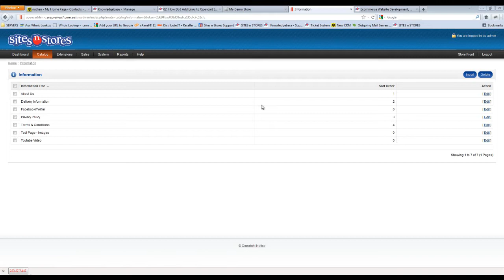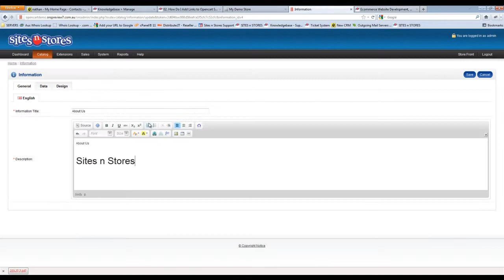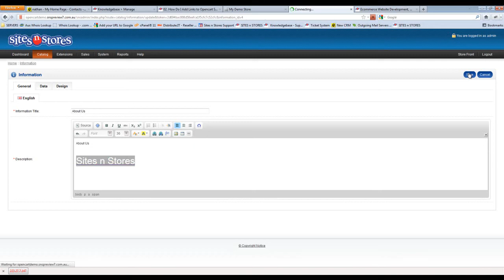Adding Links to Opencart Store - SitesNStores Support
Video walk through showing how to create links in Opencart